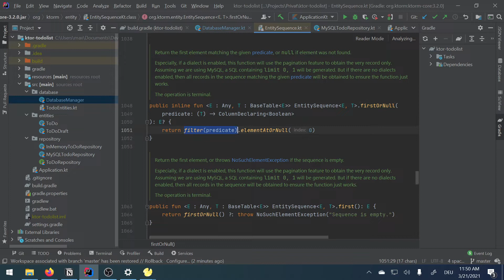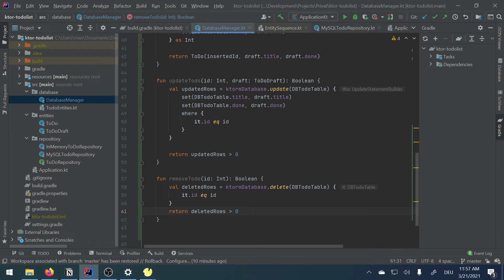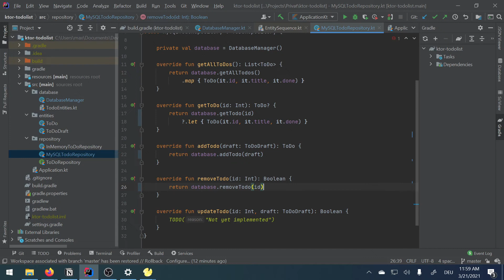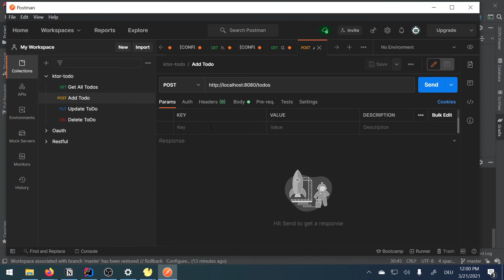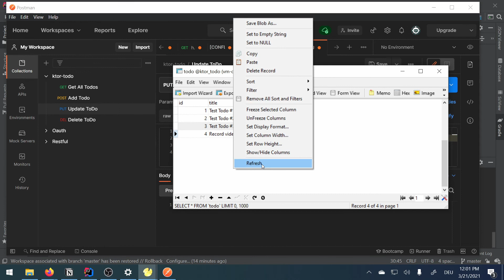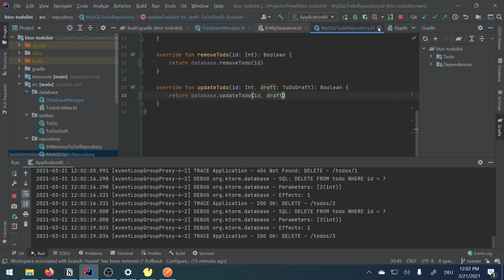Ktor ToDo-List Backend #07 - Accessing a MySQL Database (3) (Kotlin, Ktorm)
Insert, Update and Delete in MySQL database in ktor with ktorm-library

Was that tutorial helpful for you? What do you think about ktor and kotlin?